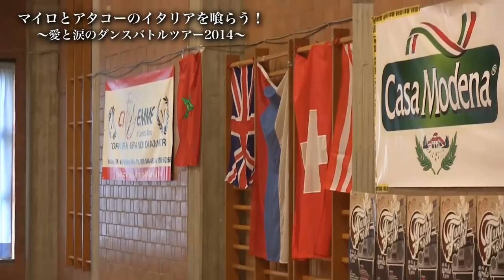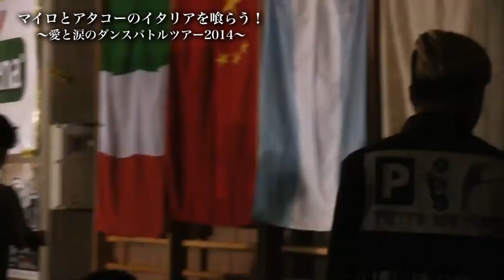【ATTACKDEM TV 43】マイロとアタコーのイタリアを喰らう 〜愛と涙のダンスバトルツアー2014〜